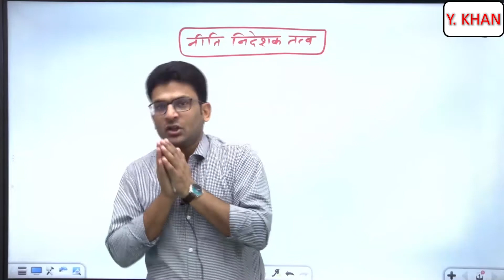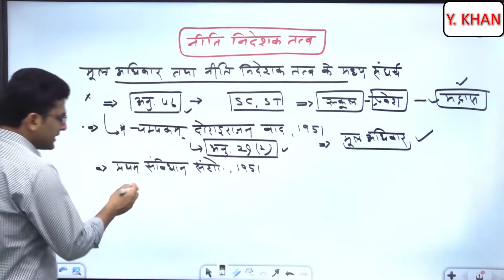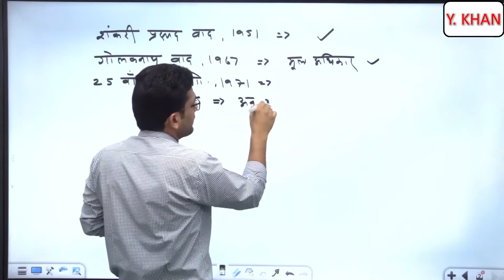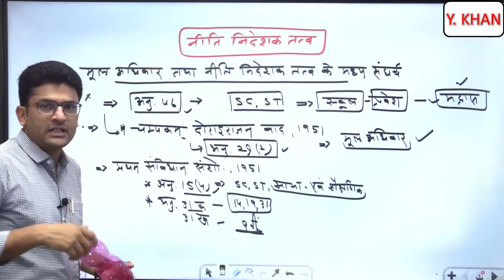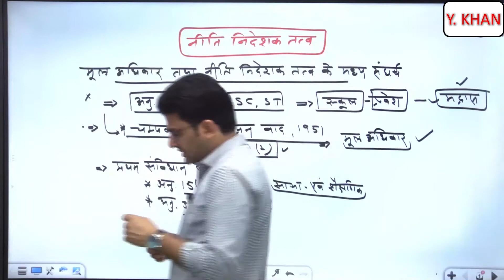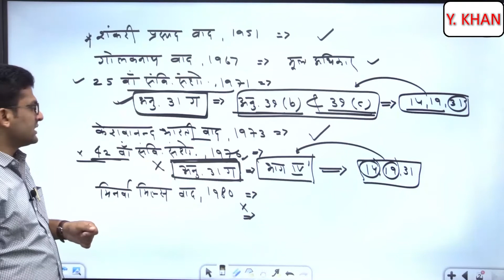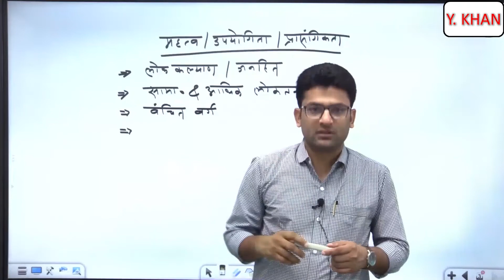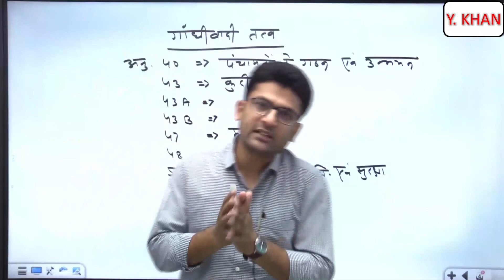नीति निदेशक तत्व 03